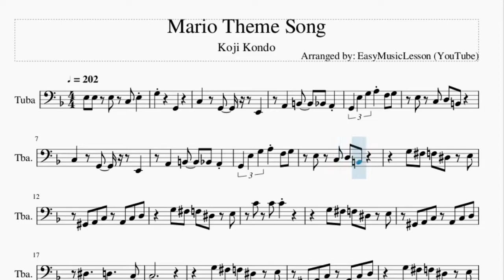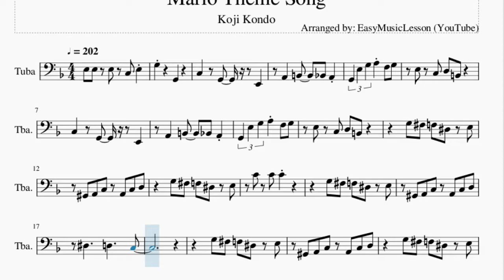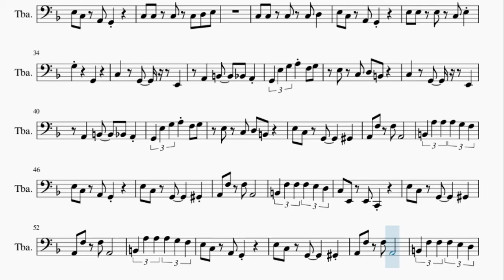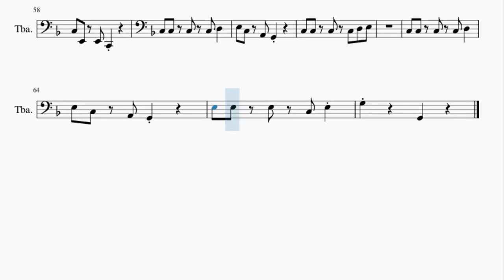Tuba Sheet Music: How to play Mario Theme Song by Koji Kondo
Here is a sheet music/tab video on the song Mario Theme Song by Koji Kondo on the tuba. A tuba sheet music arrangement which is transposed to notes that are easily played by tuba, for the song Mario Theme Song by Koji Kondo.

EasyMusicLesson2 teaches you to play the your favorite instrument, through well-arranged sheet music so that you too can learn how to play Mario Theme Song by Koji Kondo on the tuba as fast as you can. A tuba sheet music with backing tracks to help your play the song better.

Chords of Tuba arrangement:
D Dom 7   D Dom 7   G Dom 7   C Maj   C Maj   C Maj   F Maj
G Maj   F# Maj   F Maj   C Maj   C Maj   C Maj   F Maj   D Min
C Maj   C Maj   C Maj   C Maj   G Maj   C Maj   C Maj   C Maj
F Maj   G Maj   F# Maj   F Maj   C Maj   C Maj   C Maj   F Maj
D Min   C Maj   C Maj   C Maj   C Maj   G Maj   C Maj   F Maj
C Maj   F Maj   F Maj   C Maj   F Maj   G# Maj   A# Maj   C Maj
C Maj   F Maj   C Maj   F Maj   F Maj   C Maj   F Maj   G# Maj
A# Maj   C Maj   G# Maj   C Maj   G# Maj   C Maj   G# Maj   C Maj
G Maj   C Maj   C Maj   F Maj   G Maj   C Maj   C Maj   F Maj
G Maj   C Maj   C Maj   F Maj   G Maj   C Maj   G# Maj   C Maj
G# Maj   C Maj   G# Maj   C Maj   D Dom 7

Melody notes of Tuba:
E3 E3 E3 C3 E3
G3     G2
C3     G2     E2
A2   B2   A#2 A2
G2 E3 G3 A3 F3 G3
E3 C3 D3 B2
C3     G2     E2
G3 F#3 F3 D#3 E3
G#2 A2 C3 A2 C3 D3
C4 C4 C4
D#3     D3     C3
C4 C4 C4
G3     G2
C3     G2     E2
C3     G2     E2
E3 C3 G2     G#2
A2 F3 F3 A2
B2 A3 A3 A3 G3 F3
E3 C3 A2 G2
B2 F3 F3 F3 E3 D3
C3 E2 E2 C2
G3     G2